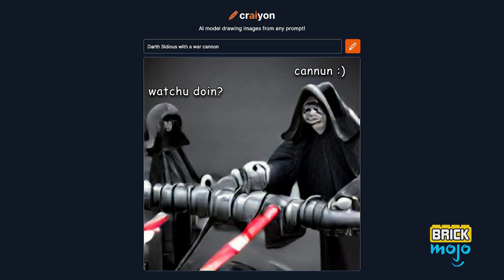R2-D2 Has Ejected The Imposter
BrickMojo is your daily dose of LEGO Star Wars: The Skywalker Saga gameplay clips!